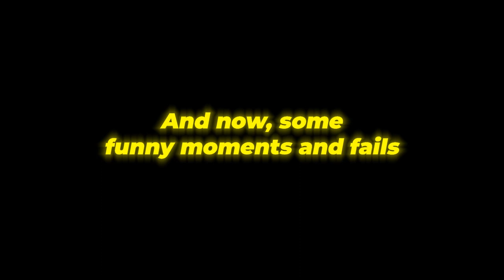NEW SUPER PEOPLE CHARACTER | Demolisher First Look and Impressions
The new Demolisher class in Super People was SO fun to learn. I'm curious what your thoughts are on the character and the abilities?!